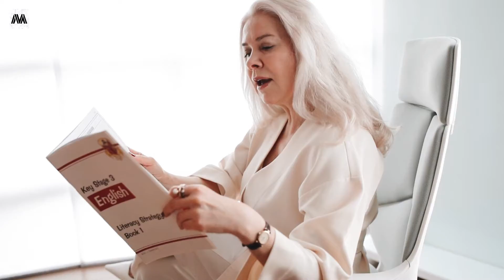10 Habits That Make You Irresistible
In this video, we discuss the 10 Habits That Make You Irresistible. Whether you're looking for dating advice or relationship advice or simply want to learn more about how to be more attractive and how to become irresistible, we've got you covered. We discuss the different habits that make you more attractive as we indulge in relationship advice for women and teach you how to attract men. However, fellas (or ladies!), don't worry! We're also here to teach you how to get the ladies, it's not all about dating advice for women! Regardless of physical attraction, emotional attraction also plays a big role in how to be irresistible. The 10 habits that make you more attractive have been scientifically tested and approved and at Mindset Madness, we only teach you the best growth hacking tips. Follow along to learn how this will change your world around completely and once you watch this video, you will understand why.

🔥  About Us 🔥

We are your mindset coach! On this Mindset Madness channel, we help you be the best version of yourself and boost your personal growth and lifelong learning curve. We do so by sharing our self improvement, mental wellness and growth hacking tips so your personal growth and development can skyrocket until you become a growth hacker yourself!

If you're looking for social psychology, personal education and life coaching, you've come to the right place.